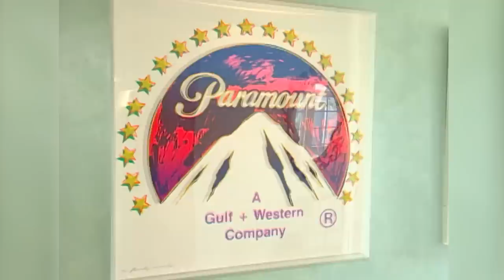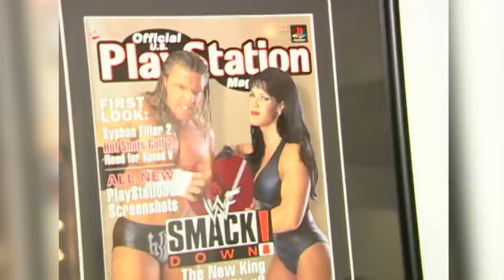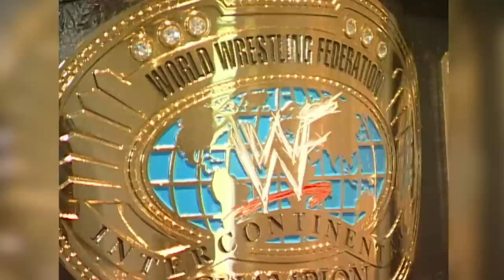Chyna & Her WWE Intercontinental Championship Belt | Cribs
WWE superstar Chyna shows MTV around her gorgeous home. Chyna was the first and only female to ever win a WWE Intercontinental Championship. Check out the belt she proudly displays in her loft, along with her Playboy Magazine cover photo.